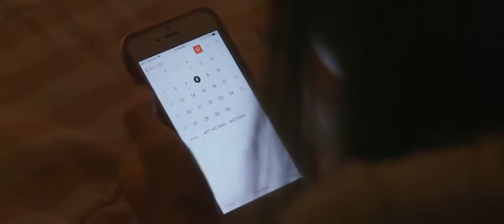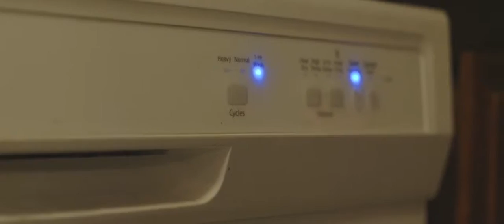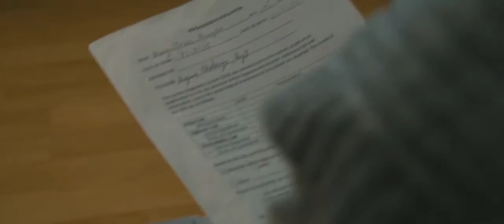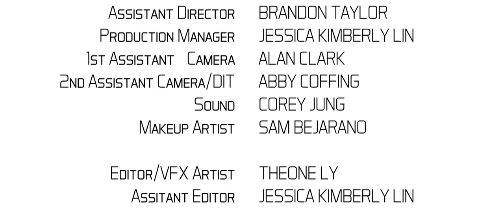Classic Dany ADHD Short Film 2018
Understanding ADHD